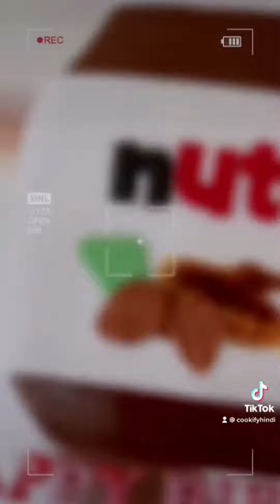Nutella Cake | Nutella bottle cake | Cake for Nutella lovers nutella Nutella bottle theme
Nutella Cake | Nutella bottle cake | Cake for Nutella lovers nutella Nutella bottle theme cookify Nutella theme cake idea | cake ideas

20 amazing theme cake ideas

Netflix theme cake | how to make Netflix cake

GEAR USED
NON STICK UTENSILS
BAKING TRAY
BAKING TRAY
AIR FRYER

PULSE OXYMETER;
HOME APPLIANCES ;

BEST BATHROOM FITTINGS